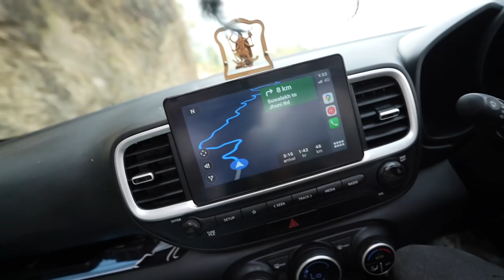Exploring Birthi Waterfall with Ghostu @THEHIMALAYANHUSKY 😱😍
‼️MUST VISIT THE CANOPHILIA WEBSITE‼️